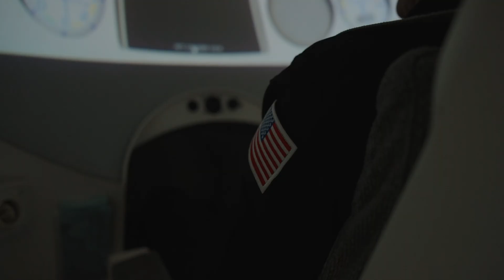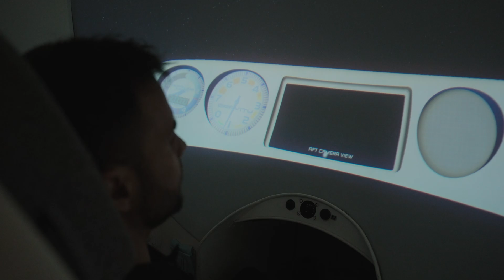Ax-4 Centrifuge Training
To get ready for the gravitational forces they will experience on their journey to and from space, the Ax4 crew participated in centrifuge training, helping equip the crew to handle the G-forces during launch and landing.

Axiom Space is building the world’s first commercial space station – Axiom Station. Serving as a cornerstone for sustained human presence in space, this next-generation orbital platform fosters groundbreaking innovation and research in microgravity, and cultivates the vibrant, global space economy of tomorrow. Today, driven by the vision of leading humanity's journey off planet, Axiom Space is the principal provider of commercial human spaceflight services to the International Space Station and developer of advanced spacesuits for the Moon and low-Earth orbit. Axiom Space is building era-defining space infrastructure that will empower our civilization to transcend Earth for the benefit of every human, everywhere.